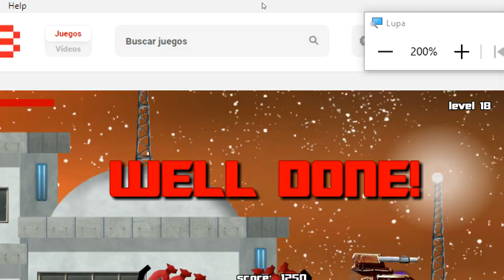Moon Police Nivel 18